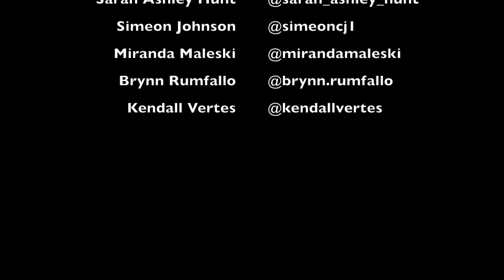Foreign Fields - Kacy Hill - week 2!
So I was super sick this week and didn't have it in me to give the girls something new but look how much they've improved from last week!! So proud of them :)

Choreography - Miranda Maleski @mirandamaleski

Dancers:

Grace Appel @graceeappel
Tess Feldman @tessfeld
Nia Sioux Fraizer @niasioux
Kalani Hilliker @kalanihilliker
Sarah Ashley Hunt @sarah_ashley_hunt
Simeon Johnson @simeoncj1
Miranda Maleski @mirandamaleski
Brynn Ashlee Rumfallo @brynn.rumfallo
Kendall Vertes @kendallvertes

Kacy Hill - Foreign Fields

TUESDAYS 8:30-9:30 @ ALCD LA!